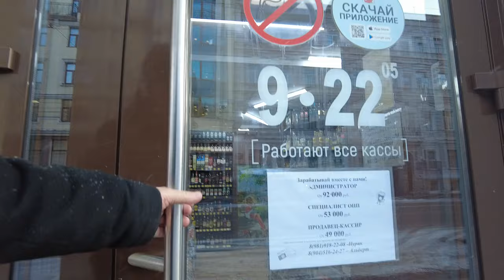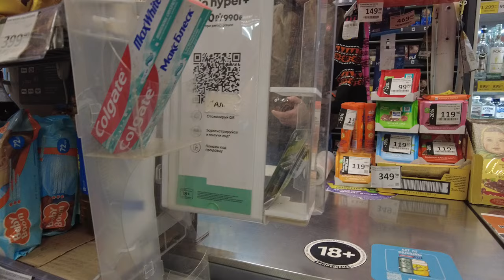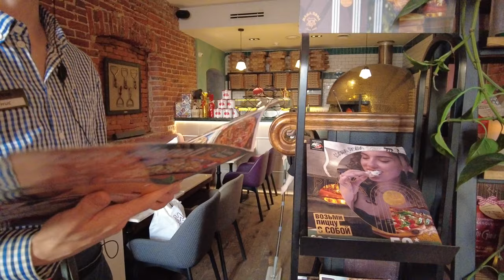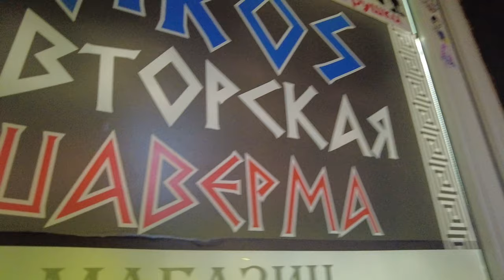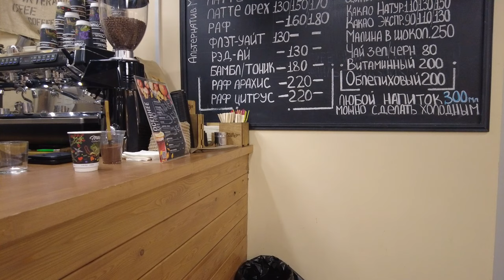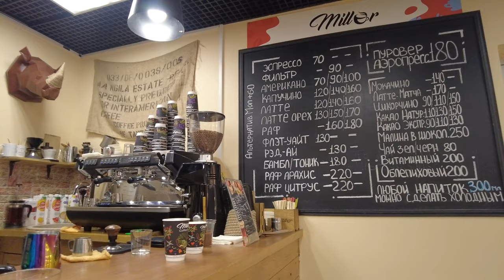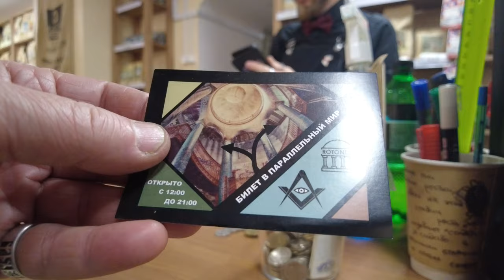I'M IN RUSSIA- WITH CAPTIONS- WALK ST. PETERSBURG CAFE AND SHOPS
✔️Date: December
✔️Temperature -13°C / 8.6°F

19:35 First acquaintance - Flower shop
30:02 Second acquaintance - Robustiere Coffee House

This video is the second part of my walk around St. Petersburg, Russia. The walk will take place along one of the main streets of St. Petersburg - Gorokhovaya Street. During our walk, I will go to different places to chat and meet different people. The entire shooting was done with a hidden camera, so you should have the most realistic perception of real life in Russia, in its most important city - St. Petersburg. Surely you will find something similar! The most important thing is to turn on Subtitles and select the language you need, this is very important! Have a good viewing, ask questions, I always answer all viewers!

Welcome to St. Petersburg, one of the most popular cities in the World! Feel the atmosphere of St. Petersburg and relax! Walk along the city streets and listen to the real sounds of the city. You will find yourself in the very heart of city life in St. Petersburg where you can recharge your batteries.
Explore this city day and night and decide if you want to visit St. Petersburg before you arrive.
You will have a great opportunity to explore the center of St. Petersburg, full of interesting things and places worth seeing. St. Petersburg has everything: from extensive shops, cozy cafes, business offices to five-star hotels and trendy restaurants.
Get inspired with this relaxing stroll through the city. Imagine yourself as a real tourist and stroll through the beautiful local streets. You will be enchanted by the views of the Neva, the canals and wide avenues of St. Petersburg.